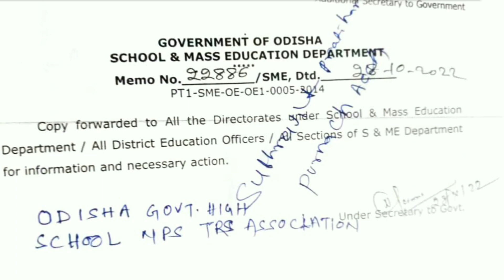🔥IAT-CHT : Regular order released by Govt. of Odisha and copy forwarded to DEOs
This video provides the information regarding the Regularisation of Initial Appointee Teachers of Odisha and the copy forwarded to DEOs @oxsd

watch now and get the details 👉👉👉

oxsd education